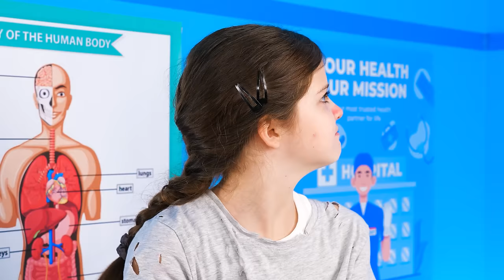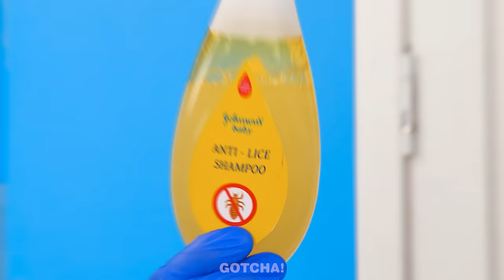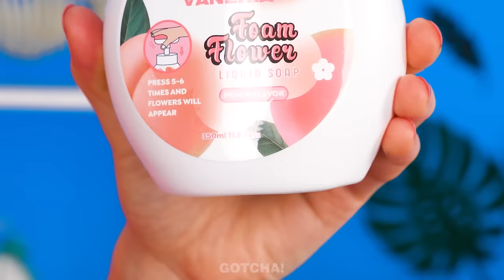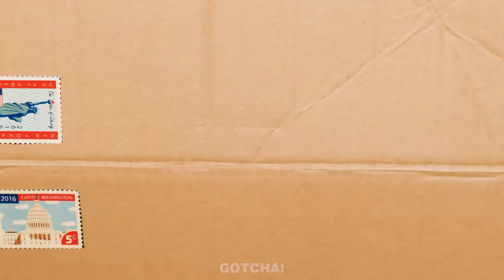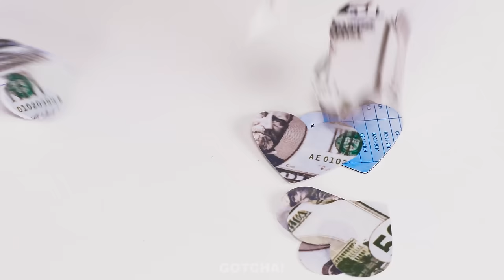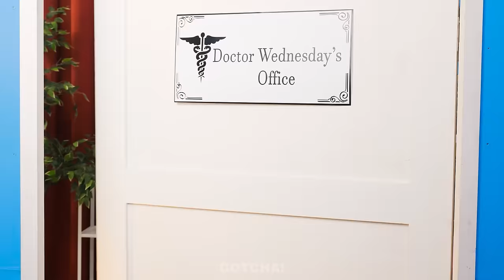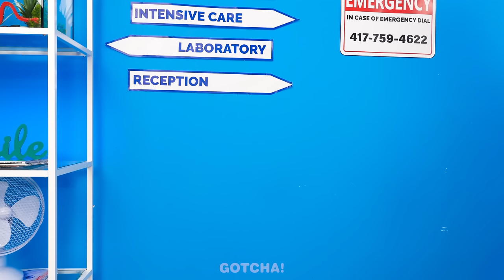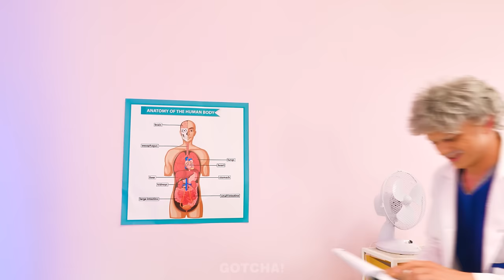RICH VS POOR DOCTOR - PARENTING HACKS! *Best Crafts, Funny Moments* by Gotcha! Viral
Prepare creative hacks and gadgets, because the rich💵 and broke kids have gone to the hospital🏥. But which doctor😷 will be able to provide the best treatment: a rich doctor🥼 with amazing gadgets for smart parents, or a poor doctor🩺 with the best parenting hacks?